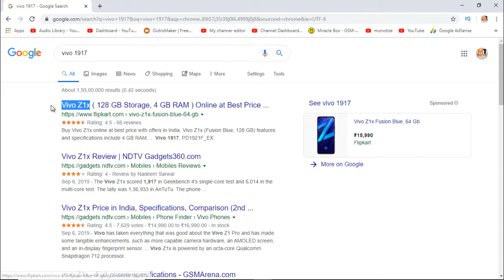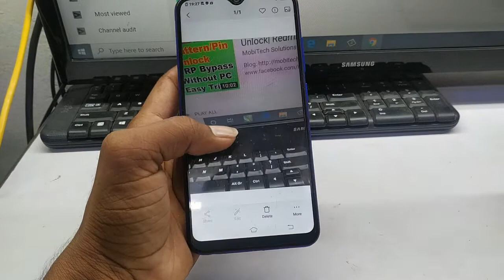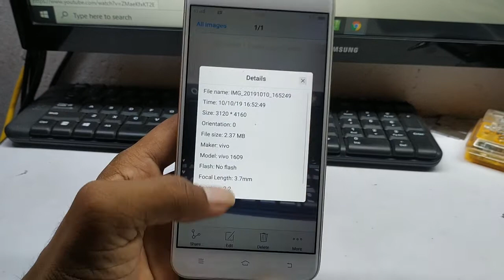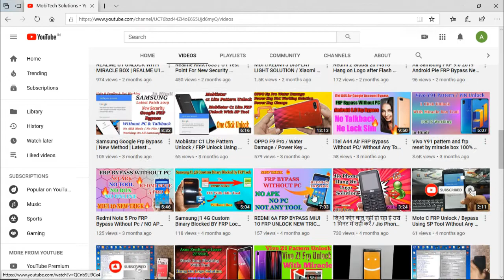How To Check Locked Phone Model Number ? All Vivo Locked Phone Model Check Trick /Oppo Also *#899#🔥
Mobile Software 🔥🔥🔥

Hardware Videos

Technical Gayan

How To Check Locked Phone Model Number ?